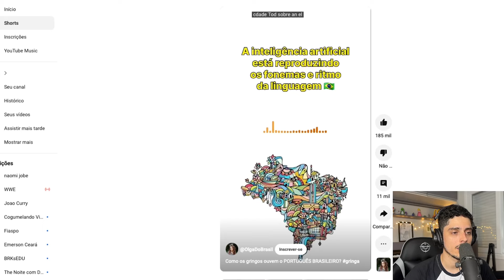GRINGA FALANDO AS PALAVRAS MAIS DIFÍCEIS EM PORTUGUÊS (ALGUMAS NEM VOCÊ CONSEGUE) - naobi jobe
Fala meu povo, se curtiu o video, curta o video, isso é óbvio, desculpa por avisar.

No meu né? No do Whindersson que não é, ele já tem mais incritos do que a população mundial.

Aqui costumo postar videos curtos, mas quero postar longos também, não precisava escrever isso na verdade, mas agora já escrevi e não vou apagar.

@julianocoracao em todas as redes.